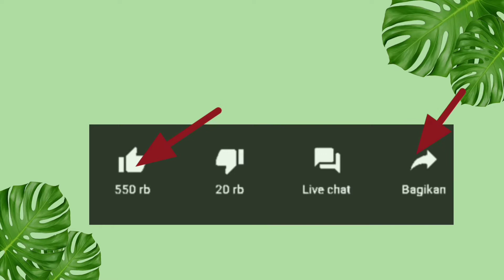Model baju Bridesmaids hijab terbaru 2021 | DRESS BRIDESMAIDS BROKAT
Inspirasi baju pesta

🍁 Handphone: Vivo Y12
🍁 Editing video: kineMaster
🍁 Thumbnail: PicsArt

link dress⬇️

1. Shania dress
2. Irlana dress
3. Debya set
4. Delisa dress
5. Melika Korea
6. Abaya auter
7. Dress Richa
8. Dres Juwita